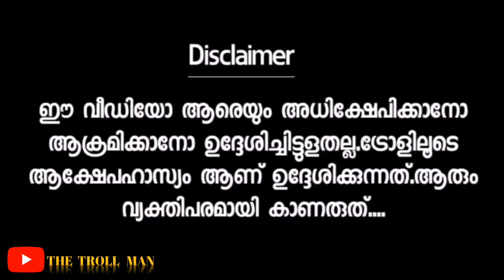ചേട്ടൻ കേറി വാ ഇവിടെ ആരുമില്ല 😄/ZOMATO GUY PRANK TROLL VIDEO /THE TROLL MAN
ചേട്ടൻ ഒരുപാട് നിഷ്കു ആണ് 🤣/ZOMATO GUY PRANK TROLL VIDEO /THE TROLL മണി